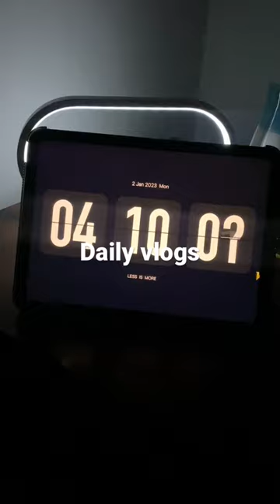We went to bamboo cathedral